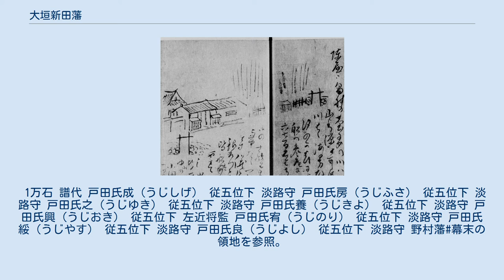大垣新田藩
1833年（天保4年）に渡辺崋山が描いた畠村陣屋のスケッチ。
『参海雑志』所載。
 大垣新田藩（おおがきしんでんはん）は、美濃国・三河国両国に所領を持つ藩。
大垣藩の支藩で、別名は畠村藩。
藩庁は三河国渥美郡畠村（現在の愛知県田原市福江町）にあった（畠村陣屋）が、明治2年（1869年）に美濃国大野郡野村（現在の岐阜県大野郡大野町上秋）に移された。
 藩は戸田氏鉄の次男・戸田氏経が旗本として取り立てられたことに始まる。
氏経は1619年（元和5年）三河国渥美郡の畠村をはじめとする5か村に1,500石を領することとなった。
もともとこの5か村を統治していたのは水軍衆の系譜を持つ間宮氏だったが､これにより所領を失った。
この間の事情はよくわかっていない。
 次いで同国額田郡内で700石を加増され、明暦元年（1655年）、兄の戸田氏信から美濃国大野郡内の新田4000石を加増されて6200石の知行を得た（その後知行地は新田から従来からの耕作地に切り替えられた）。
 その後、戸田氏利が跡を継ぎ、元禄元年（1688年）7月、氏利の跡を継いだ戸田氏成のとき、兄の戸田氏定から美濃国内の新田3000石を分与され、さらに養父の氏利の所領と渥美郡内の新田分を合わせて1万石となったため、ここに大垣新田藩は立藩し、藩庁を三河国渥美郡畑村に置いた。
藩領は三河国内に3000石、美濃国内に7000石あった（のちに三河国内に6000石、美濃国内に4000石）。
その後氏成は、元禄14年（1701年）に有名な浅野長矩の事件に連座して、出仕を止められている。
 氏成の後を継いだ戸田氏房は大番頭・奏者番・西丸若年寄を歴任し、戸田氏之（大番頭）、戸田氏養と代が続いた。
明治2年（1869年）、最後の藩主・戸田氏良は版籍奉還した後の同年5月、藩庁を美濃国大野郡野村に移したため、ここに大垣新田藩は野村藩と改名した。
近くの民家に総門と役所門がそれぞれ移築されている。
 1万石 譜代 戸田氏成（うじしげ） 従五位下 淡路守 戸田氏房（うじふさ） 従五位下 淡路守 戸田氏之（うじゆき） 従五位下 淡路守 戸田氏養（うじきよ） 従五位下 淡路守 戸田氏興（うじおき） 従五位下 左近将監 戸田氏宥（うじのり） 従五位下 淡路守 戸田氏綏（うじやす） 従五位下 淡路守 戸田氏良（うじよし） 従五位下 淡路守 野村藩#幕末の領地を参照。